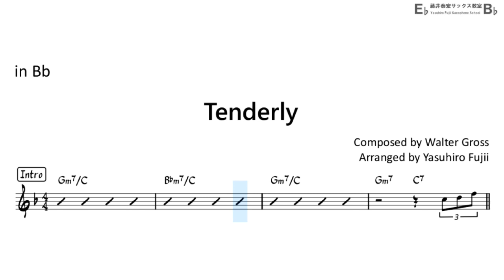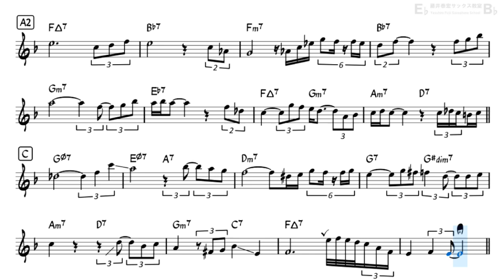Tenderly Backing Track with Sheet Music for Tenor Sax